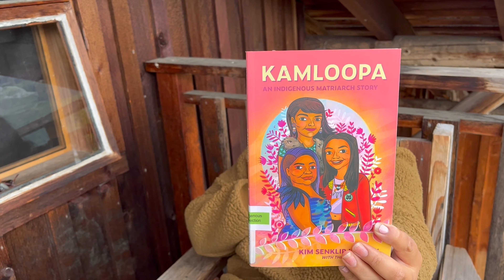We Go Glamping | ROTTEN BANANA PRODUCTIONS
We would like to acknowledge that we spent our 5 days on the stolen lands of the Mowachaht and Muchalaht people of the Nuu-chah-nulth First Nation.

Our linktree has resources to support the indigenous communities, remember to always keep educating yourself and others around you!